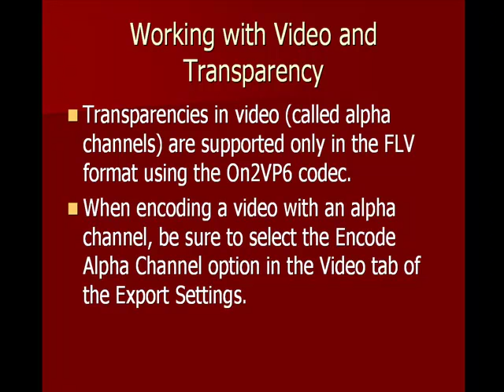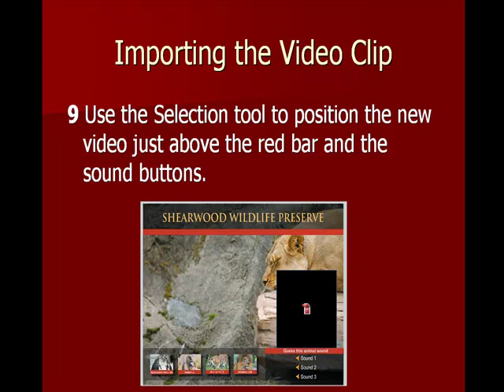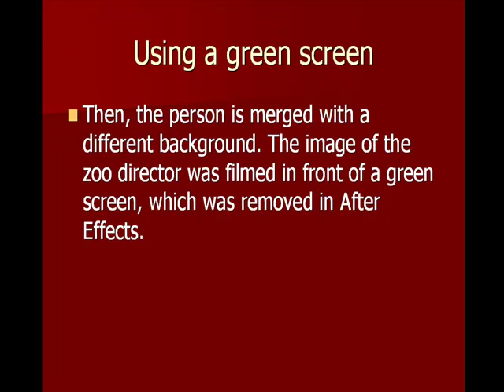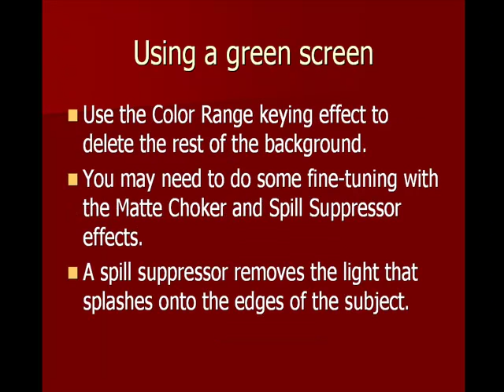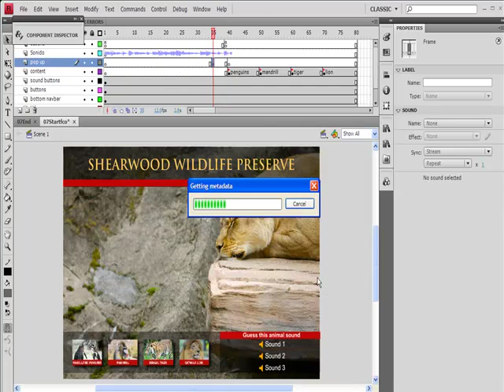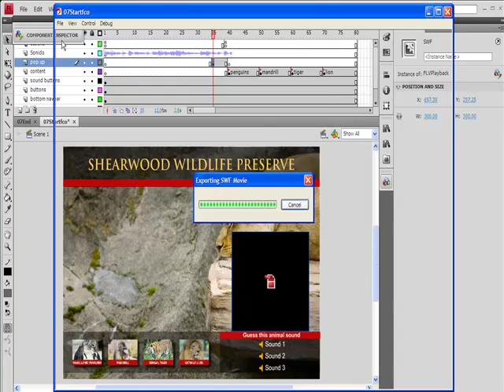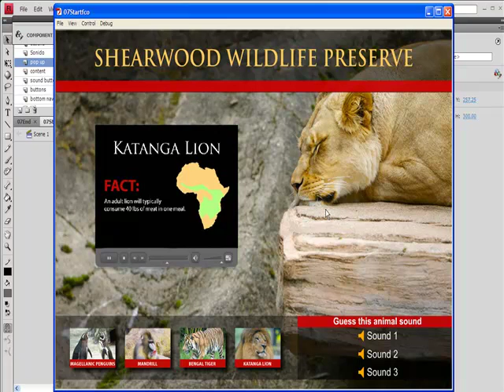0708-Usar transparencia en video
0708-Usar transparencia en video